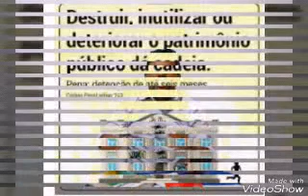Rebatendo Às Críticas... Em Relação Ao Vídeo Que Gravei No Ginásio De RIACHUELO.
Tudo Que Estou Falando Com Base Na Lei;
Código Penal,Constituição E O Estatuto Da Criança E Do Adolescente.